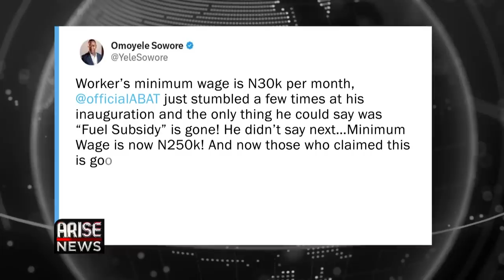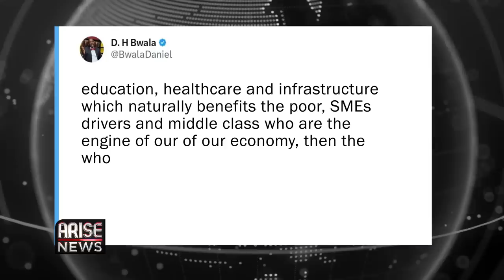Seun Kuti Accuses Obidients Of 'Set Up'+ Tinubu Releases Inauguration Video- Trending W/OjyOkpe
Fuel queues that were witnessed across the country have began to disappear barely 24 hours after the Nigerian National Petroleum Company adjusted the pump price of petrol by nearly 200 per cent.

Some Nigerians who cannot afford to purchase Fuel at the new rate had to abandon their vehicles to opt for other means of transportation in the federal capital territory Abuja.

A member of the Adamawa State House of Assembly, Haruna Jilantikiri, has opted for an electric bicycle instead of a car due to the high cost of fuel in the country.

In the meantime, The Group Managing Director of Nigerian National Petroleum Corporation Limited Mele Kyari while fielding questions from journalists at the end of the closed-door meeting with members of the National Working Committee of the All Progressives Congress on Thursday revealed that President Bola Ahmed Tinubu has directed that some palliatives be put in place to cushion the effect of subsidy removal on Nigerians.

The President of the Petroleum and Natural Gas Senior Staff Association of Nigeria Festus Osifo on Thursday, spoke about why the federal government has failed to remove subsidies over the years.

Grammy Nominated Afrobeat singer, Seun Kuti who made headlines last month, after he was filmed assaulting a police officer on the third mainland bridge has accused supporters of Peter Obi, popularly known as Obidients of trying to set him up following his arrest by the Nigerian Police. The controversial singer made the allegations in a video posted on instagram.

President Bola Ahmed Tinubu on Thursday released a new video on instagram, capturing snippets of his inauguration on May 29th, at the eagle square in Abuja, with the caption, Welcome to the era of the Renewed Hope.